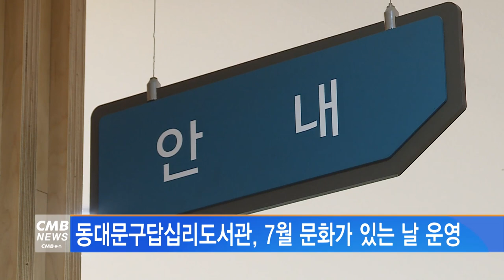[서울뉴스]답십리도서관, 7월 문화가 있는 날 운영